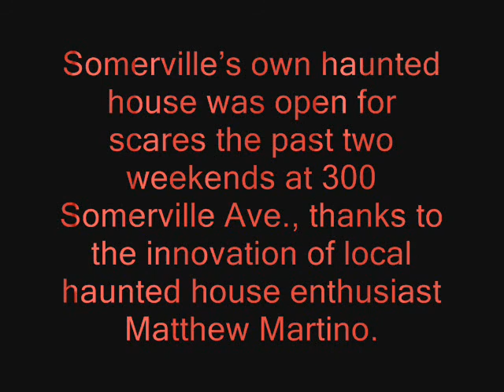Horrorville!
Tour of Somerville's own haunted house at 300 Somerville Ave.